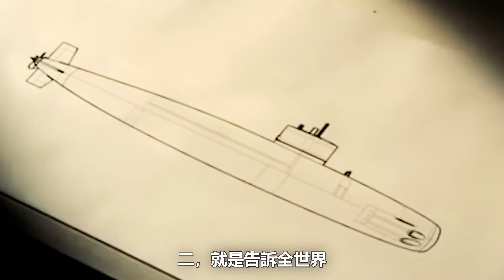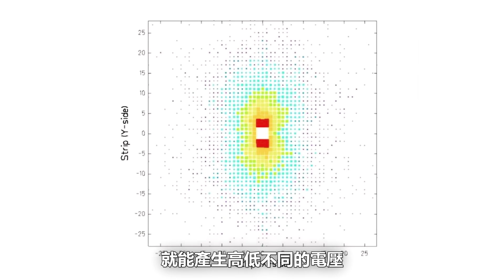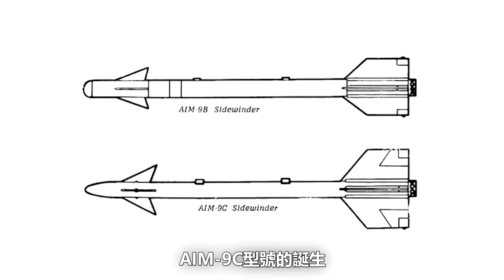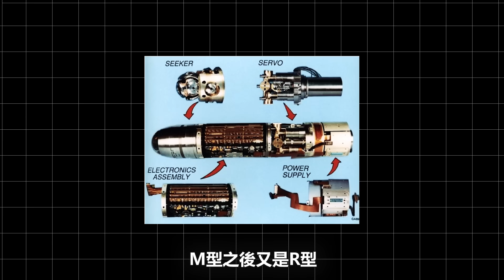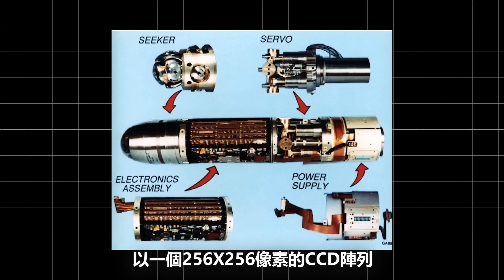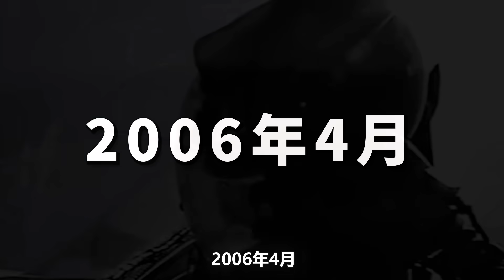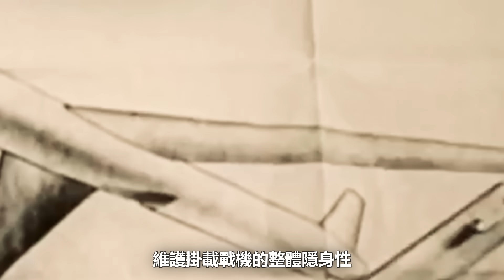俄繳獲響尾蛇？美空黑科技恐曝光，世界首枚熱尋導彈，北約現役最多的空對空導彈 | 響尾蛇 | AIM-9X Block2 | 援烏 | 北約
雷神公司著手將響尾蛇再次增程60%，同時更換新型彈頭與引信，以增加導彈在地面的儲存時長，降低飛行時意外發生的機率，該計畫被命名為AIM-9X Block3，但是美國海軍取消了block3開發計畫